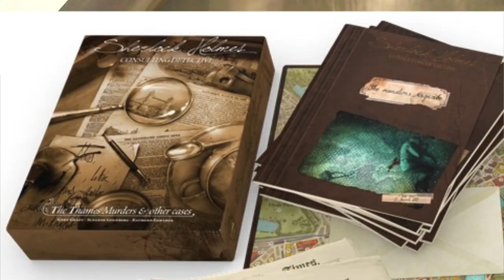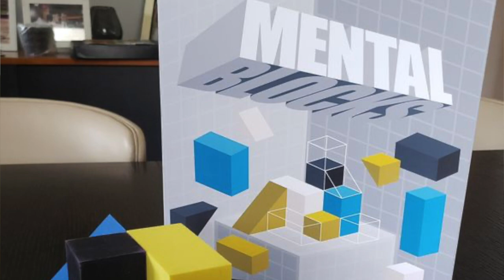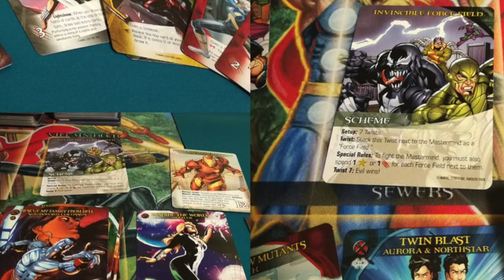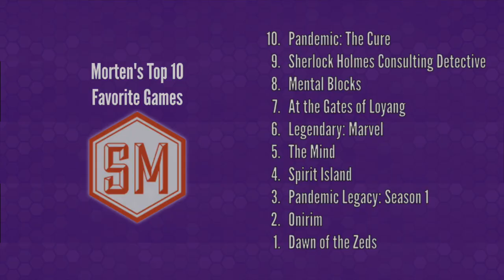Morten's Top 10 Favorite Games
Jamey shares the favorite games of Morten Monrad Pedersen, who works at Stonemaier Games and runs Automa Factory.

1. Dawn of the Zeds
2. Onirim
3. Pandemic Legacy Season 1
4. Spirit Island
5. The Mind
6. Marvel Legendary
7. At the Gates of Loyang
8. Mental Blocks
9. Sherlock Holmes Consulting Detective
10. Pandemic: The Cure